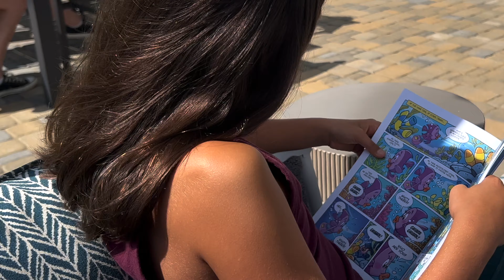Family Friendly comic book